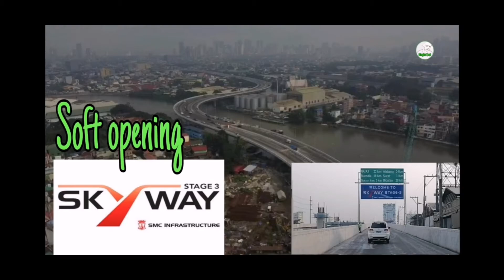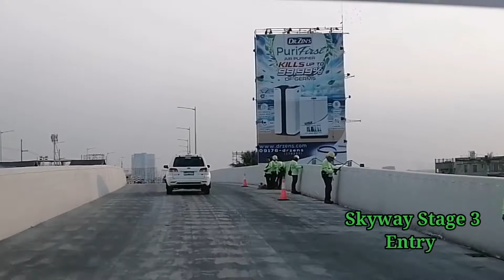SKYWAY STAGE 3 | BUKAS NA | 15 MIN BALINTAWAK TO BUENDIA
Skyway stage 3 partially bukas na, at libre to sa loob ng isang buwan.